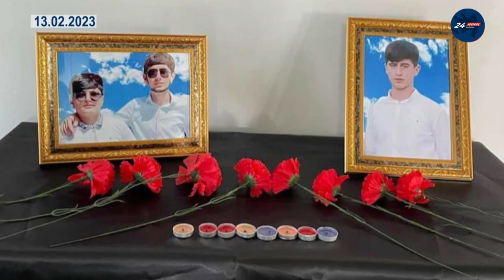XƏBƏR VAXTI:Bakıda binalar təhlükə saçır;“Park Azure"da araşdırma başladı;Əhali pulunu hara xərcləyr